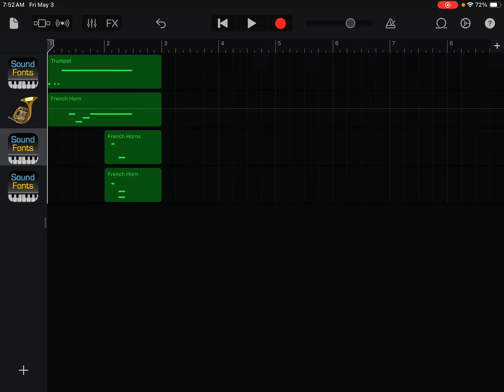(Music Recomposition) Bill Weisbach’s Baby Einstein Fanfare